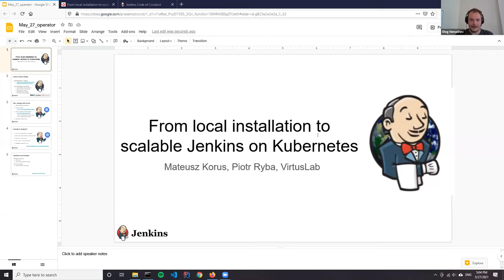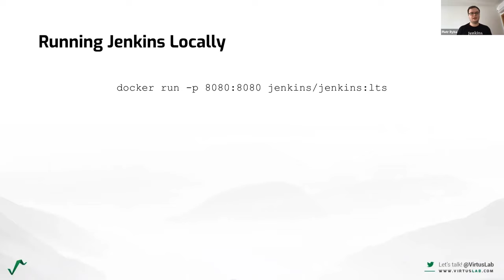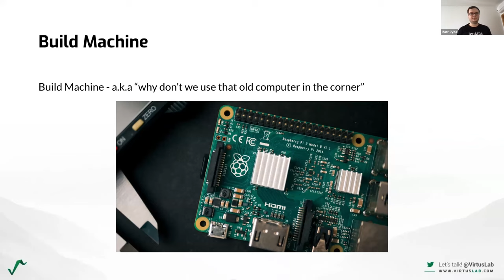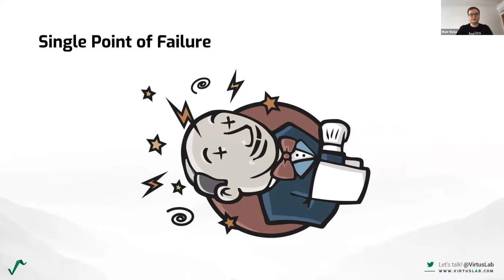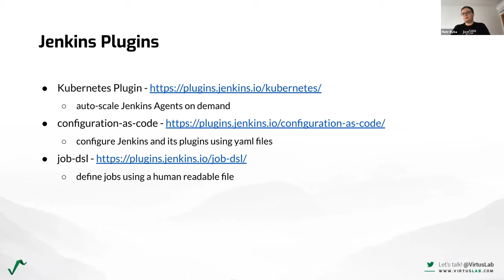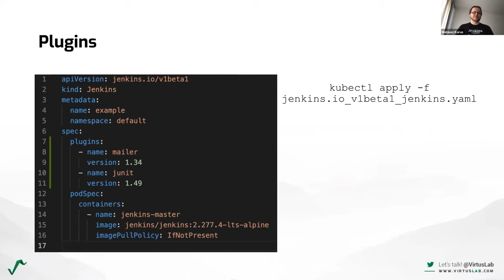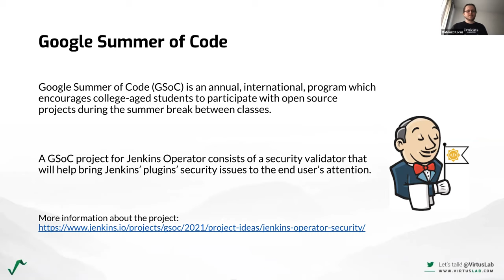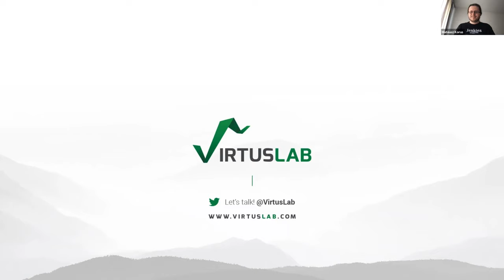Online Meetup: From local installation to scalable Jenkins on Kubernetes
Wise people say that “running Jenkins in a cloud environment is not a trivial task”. Find out how we aim to simplify that, using the Jenkins Operator for Kubernetes.

The trend to move infrastructure to cloud is undeniable. Jenkins has been of great help with building applications for countless developers for over a decade now, but it does have its limitations. Running it in a cloud environment is nothing but a trivial task. See how we can leverage the new and exciting technologies such as Kubernetes and Operator SDK to overcome the shortcomings. As a result achieve truly scalable and robust Jenkins in the cloud using the Jenkins Operator.

Speakers:

Mateusz Korus - a DevOps Engineer at VirtusLab with experience working with high-traffic cloud infrastructure. Enthusiastic about reactive technologies and the observer pattern. Tea enjoyer.

Piotr Ryba - a DevOps Engineer at VirtusLab, working on the Jenkins Operator project. During his professional work, he wore many hats ranging from Software Development to IT Operations. Experienced in programming mobile apps and microservice applications.